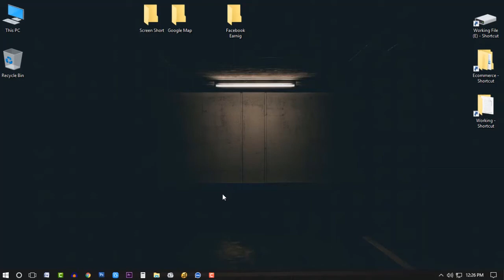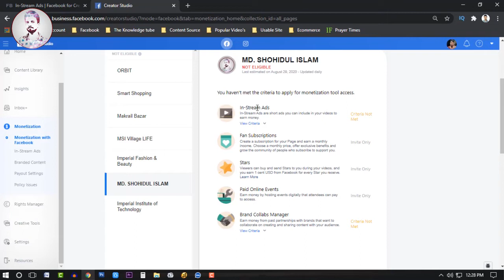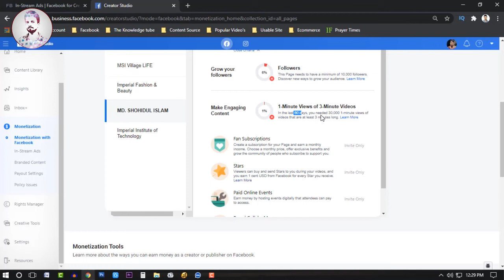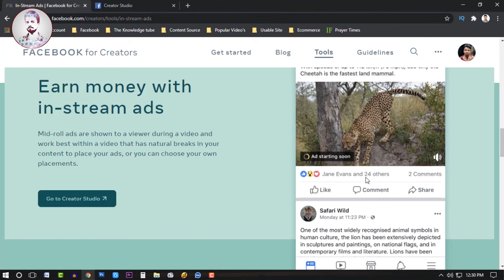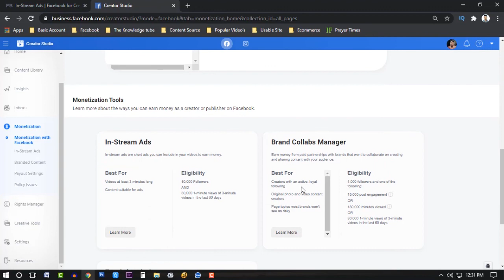ভিডিও দিয়ে ফেসবুক পেজ থেকে টাকা আয় নিয়ম কানুন | Facebook Video Monetization | Bangla Tutorial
Welcome To MD. SHOHIDUL ISLAM Youtube Channel
I am a professional Content Creator at Facebook & Youtube.

For Any Business Deal.

About Me:
Hi! I am MD. SHOHIDUL ISLAM
I Make Unlimited Video For Represent Running trends & Grow Basic Knowledge